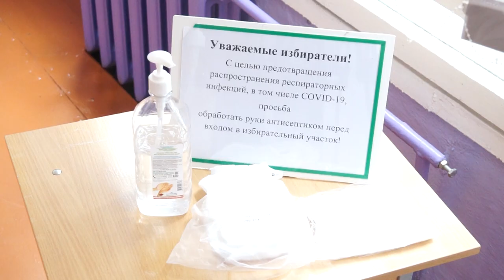Досрочное голосование в Бобруйске